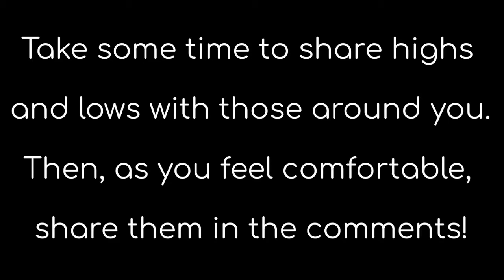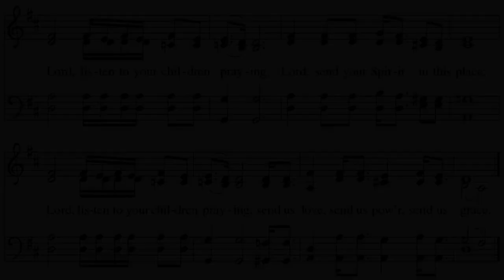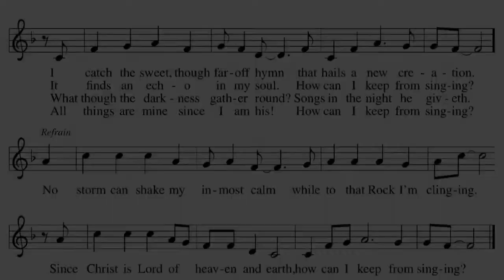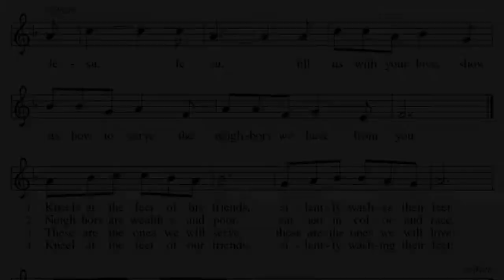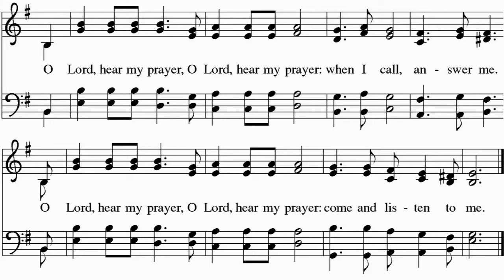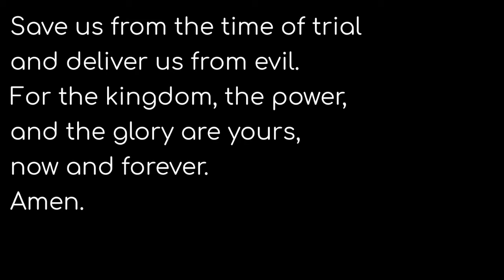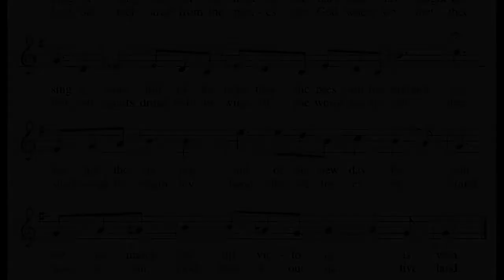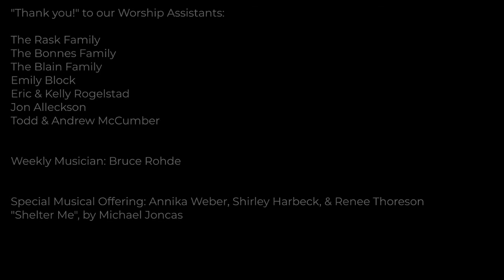Sunday Worship 11-22-2020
Thankoffering Sunday

Matthew 5:1-12

Pastors: Ben Loven & Nikki Rockne

Sermon Conversation: Doreen Markus and Diana Martens

Thank you for your ongoing generosity to our congregation’s ministry! If you would like to make an online gift, please follow this

On Facebook and YouTube @ Our Savior’s Lutheran Church, Rochester, MN